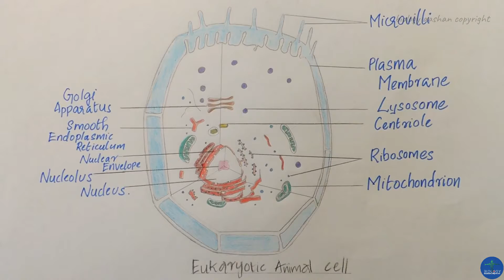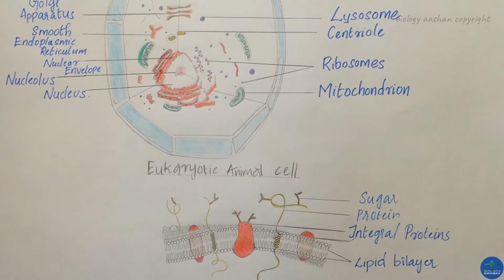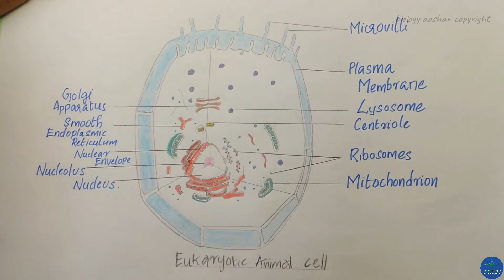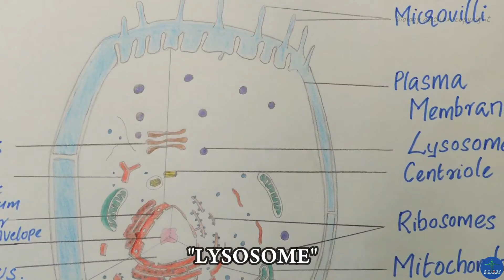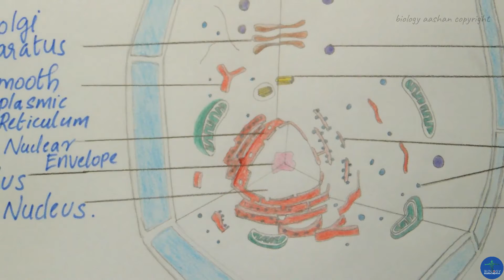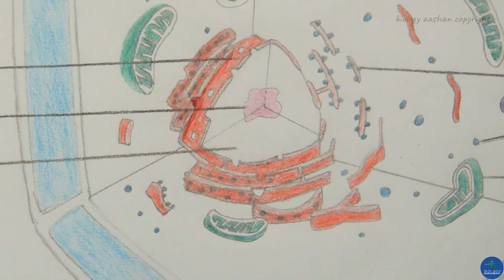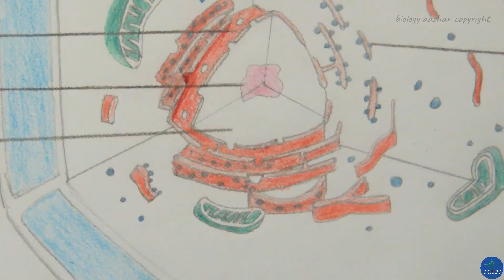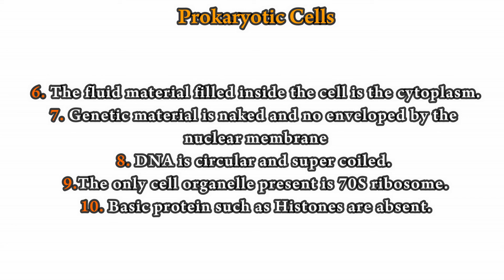[MALAYALAM] Cell Structure - Prokaryotic Cell & Eukaryotic Cell [HD]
In this video, we will discuss in detail the structure of a Cell and the types - Prokaryotic Cells & Eukaryotic Cells.

We [BIOLOGY AASHAN] are a team providing Biology classes in Malayalam.

NOTE: This video is the property of BIOLOGY AASHAN. Re-uploads by anyone may result in the termination of his/her account.

**Videos uploaded frequently**

Equipment:
Camera - Nikon Coolpix P510
Mic -
Video Editor - Wondershare Filmora GO
Tripod - None